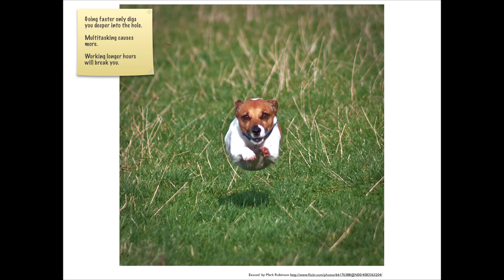The Power of Doing Nothing: Dave Duarte at TEDxUCT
Why is it that productivity is associated with cramming more things to do into every square inch of our days? Our response to the increasing information stimuli and complexity is to work longer hours, take shorter breaks and multi-task. Dave Duarte, entrepreneur and lecturer at the UCT Graduate School of Business, believes that this is an immature approach. He argues that  the key to being more efficient and more effective at what we do is to slow down, listen to our bodies, and make technology work for us.